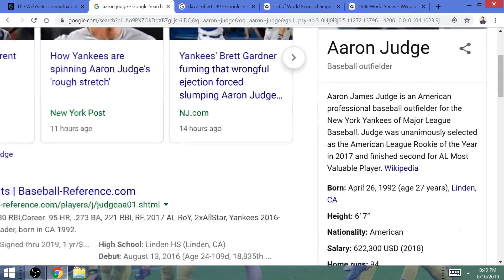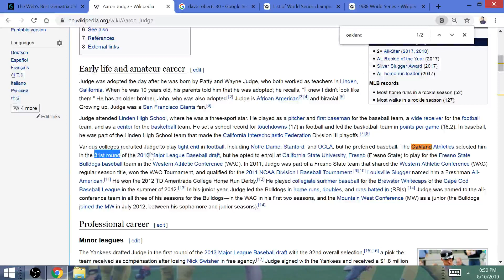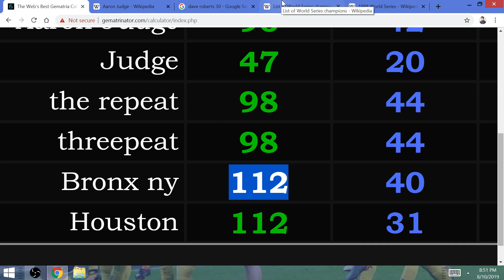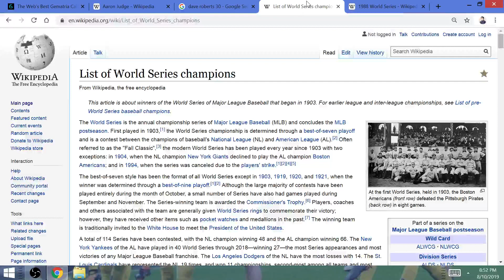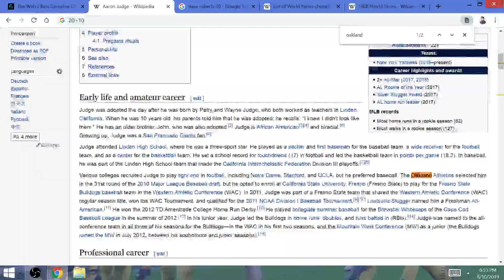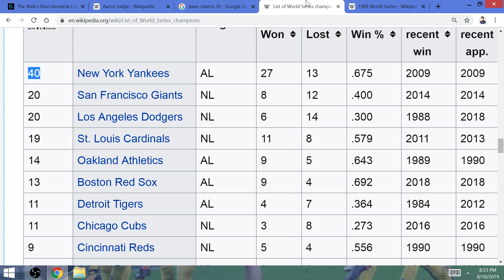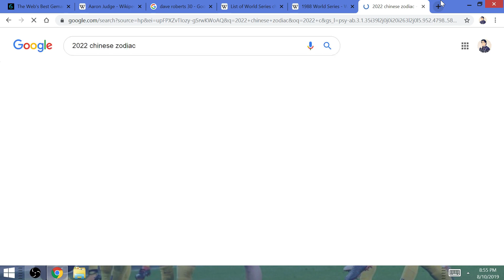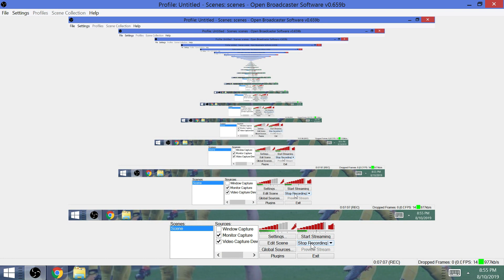Numerology: Dave Roberts #, LA Dodgers 30 Years without World Series Title & Yankees 3-Peat, 2022!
Dave Roberts will end LA's 31-year World Series title drought, and the Yankees will win the 3-peat for their 30th World Series title after the Dodgers knock off the Bronx Bombers in the 2019 World Series. Aaron Judge was snubbed by the Oakland Athletics, and who was the last World Series opponent that LA beat?